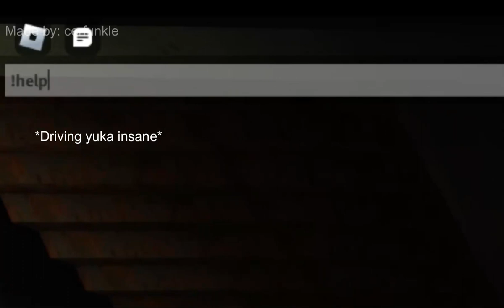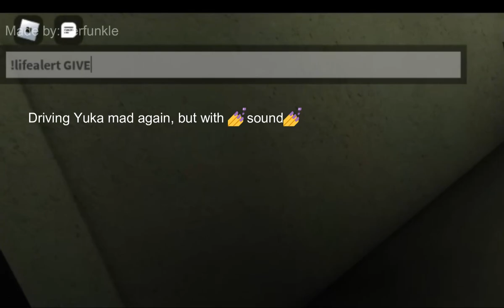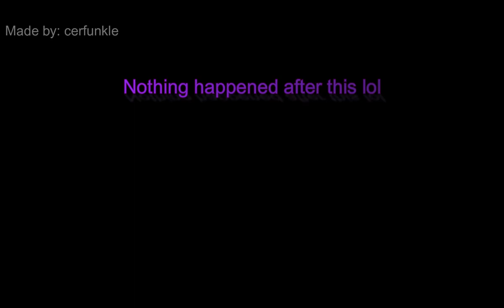[TSC] Least goofiest RECON training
Just basically a RECON training, but we all fucked around near the end.